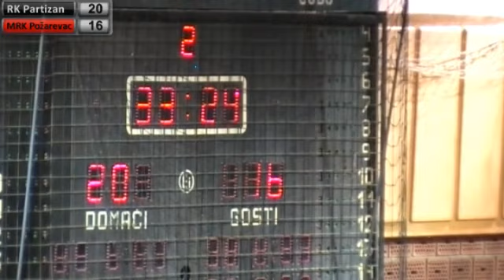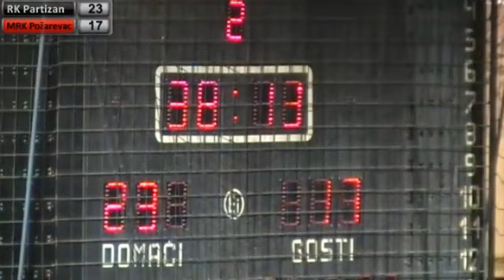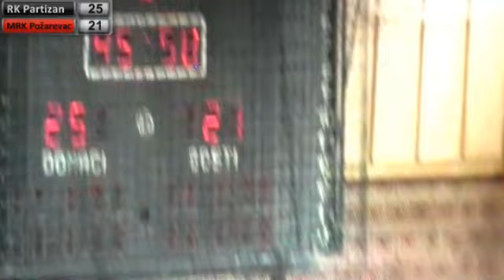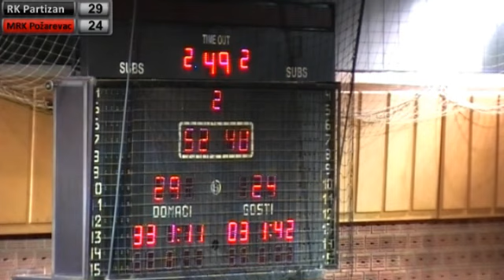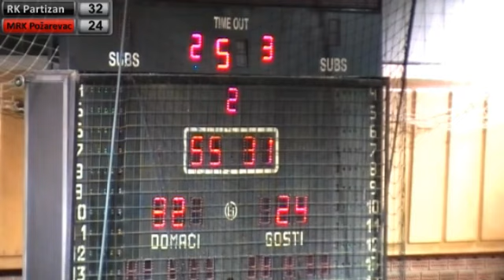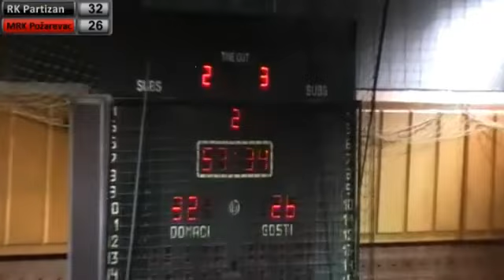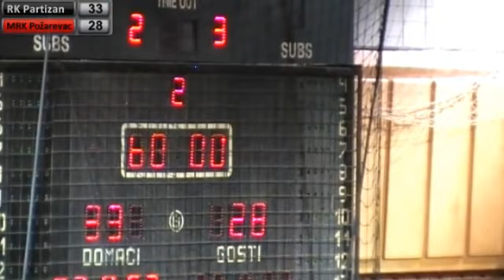14.11.2014. RK Partizan - MRK Pozarevac - 2. poluvreme